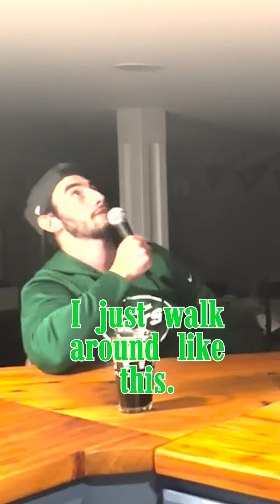A Day In The Life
What it's like to walk a mile in Mike's shoes.

From Huge Manhood Podcast Ep. 06